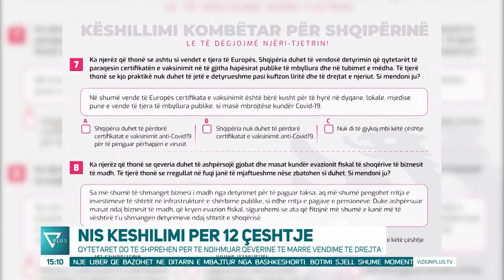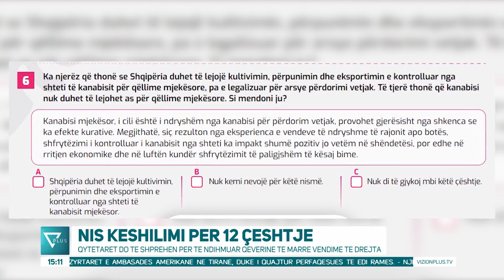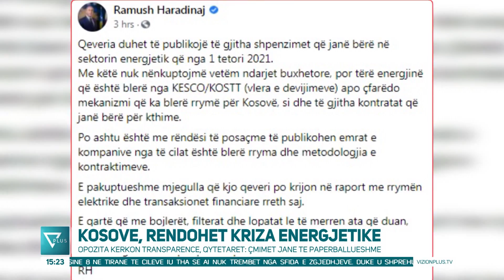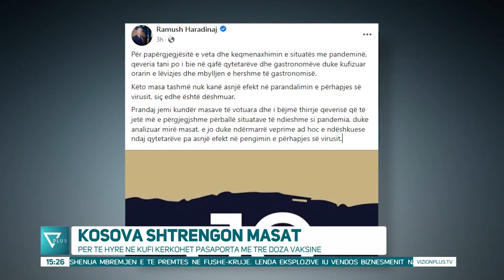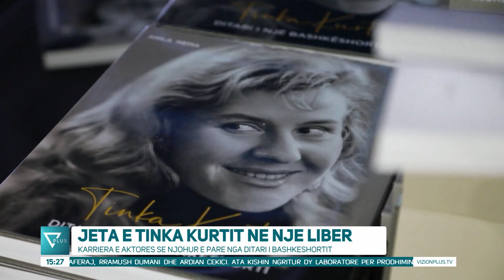Edicioni Informativ - 22 Janar 2022 - Ora 15:00 - News, Lajme - Vizion Plus